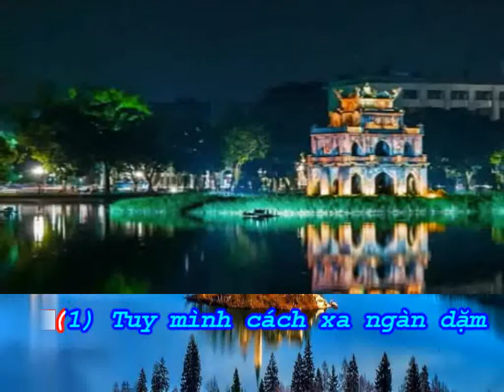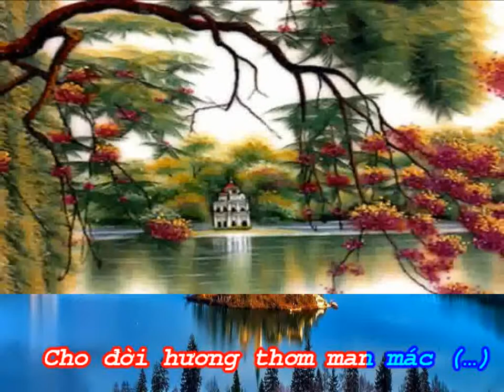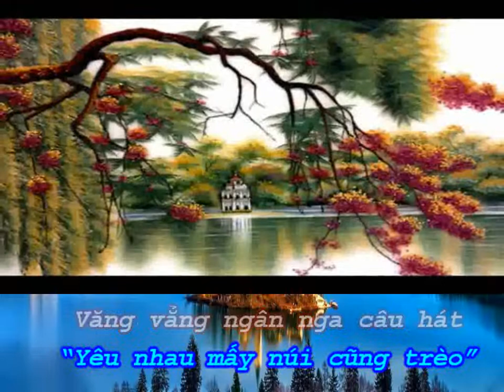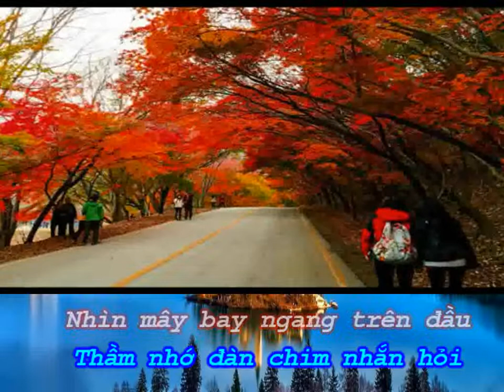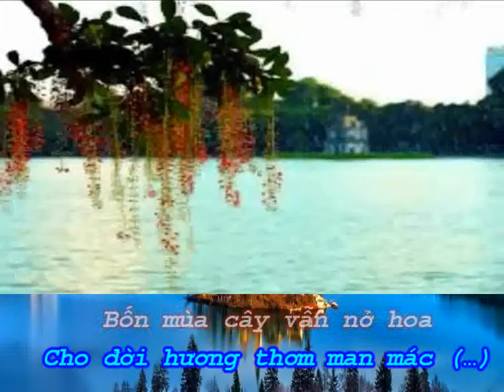Tình Thắm Trong Tim (Em)-Lien Luu-Truoi Phan